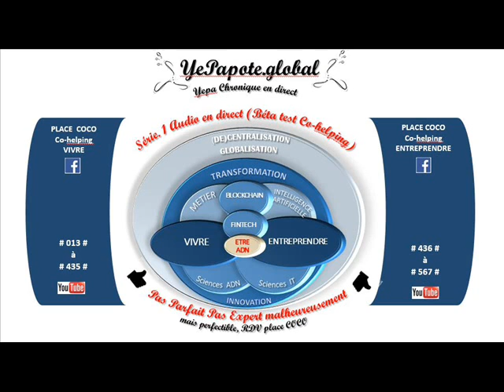#097# Déclencher le match de l'alchimie potentiellement compatible ? Personnalité Alpha, Béta ?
MISS YEPAPOTE ?